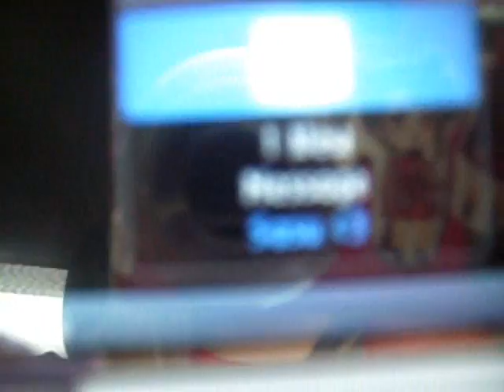On our way to Daisho!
Plus the reunion of Sasu and Naru

This was such a fun con, and I know that no one will find this video interesting unless you're friends of ours.